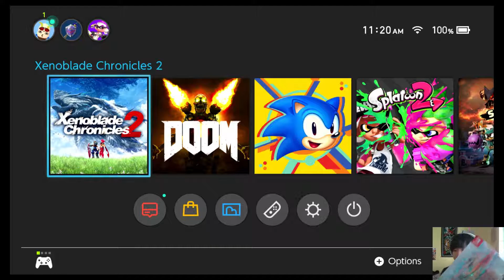Let's Play Xenoblade Chronicles 2 part 4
Looks like we've already reached the climax of the story...